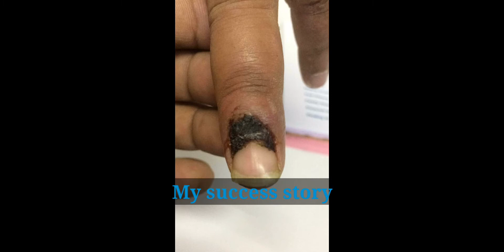గోరుచుట్టు (PARONYCHIA) ||Causes,Symptoms and their HOMEOPATHY medicines.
Hi friends thankyou for watching my channel i am Dr.jai kishore.

medicines mentioned in video👇
1.Hepar sulph 200CH
2.Silicea 6X

For paid appointments with our doctors,Lady and Gent doctors available..

Paronychia (గోరుచుట్టు ) is an infection of the tissue adjacent to a nail, most often a fingernail. It's leads to severe pain and pus discharge..in homeopathy we have an excellent remedies to quick relief from pain n to complete heal of the affected figers

any information on diseases and treatments available in this video are informational purpose only,and not intended as a diagnosis,treatment or as a substitute for professional medical advice,diagnosis and treatment.

Thankyou...